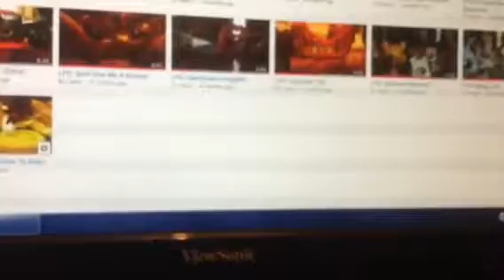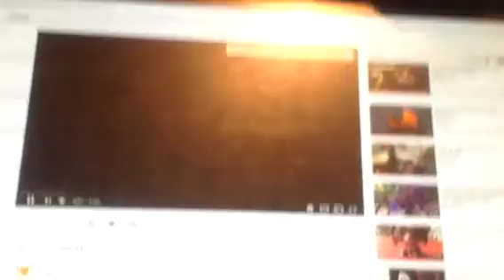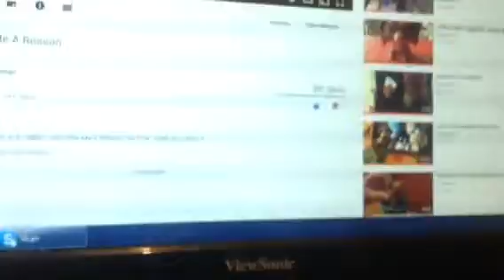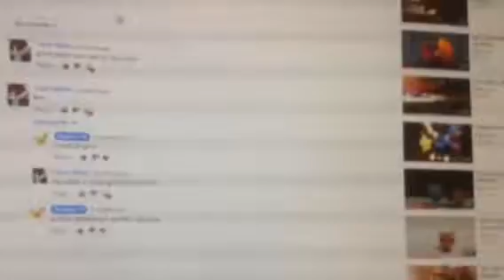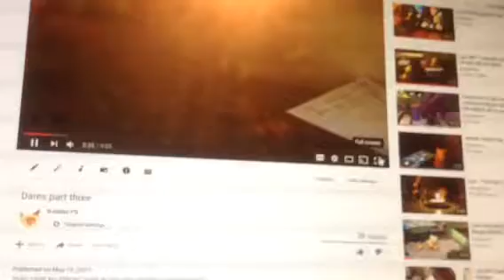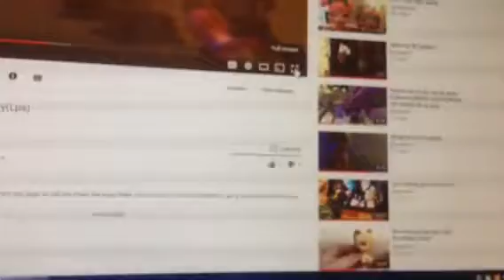Random vid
...Help...